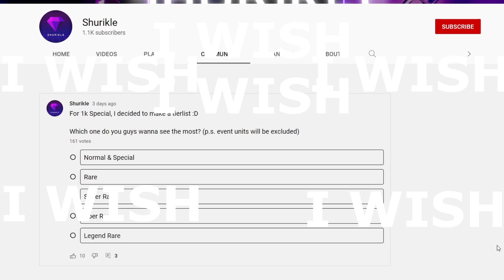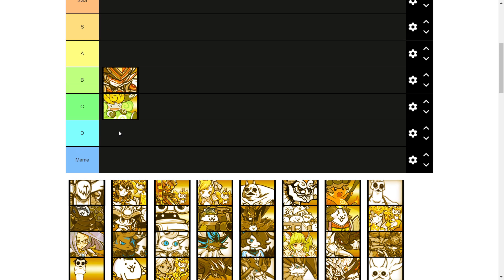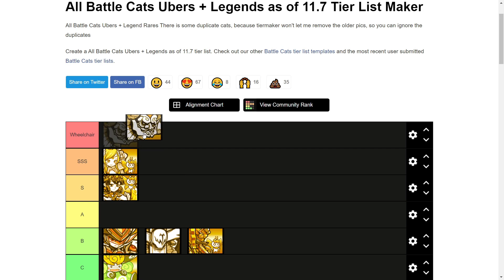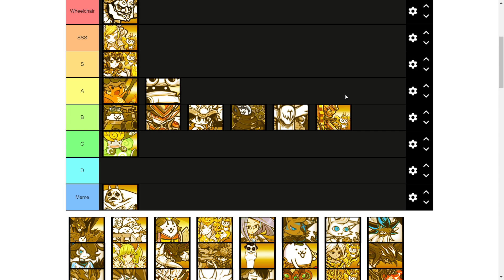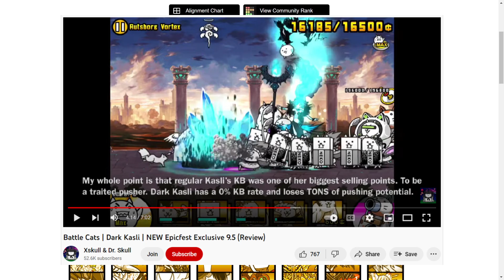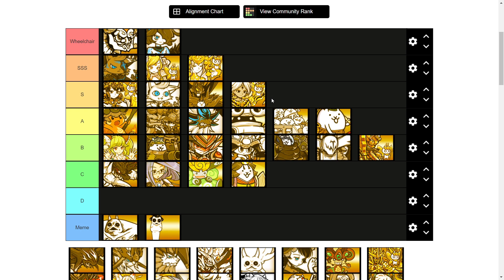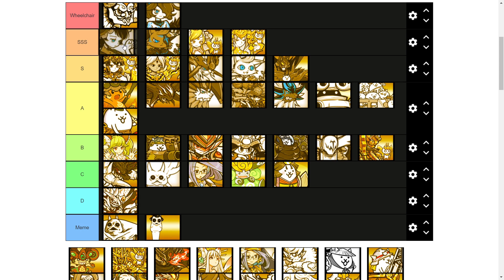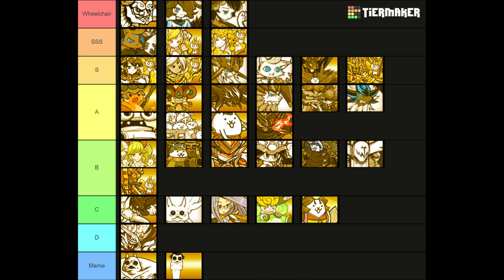Ultimate Uber Rare Tier List (Latest Version) | The Battle Cats [Read Description]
100% BASED Uber Tier List with Commentary :D
Wondering which ubers you should get? This tier list (series) has your back covered!

There are many obvious flaws in the community uber rare tier list on tiermaker, so I decided to create my own. But of course, I'm no Xskull, so I'm all ears on what you guys have to say about any uber rare in the game!

I don't have a strict ranking methodology, so this tier list will be based primarily on my personal experience. I won't try to rank a specialist as a generalist, because that's not how they're supposed to be used, and vice versa for generalists.
Ubers that suck at both would obviously go into the bottom tiers xd